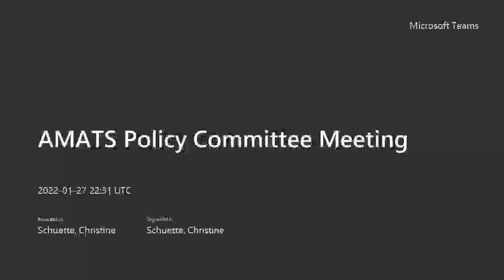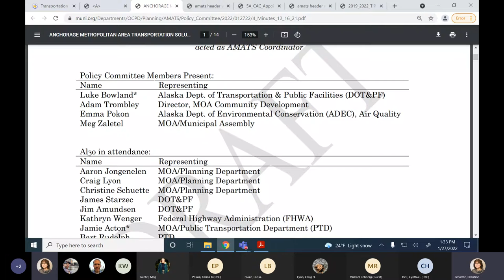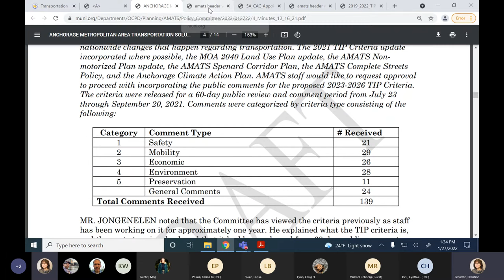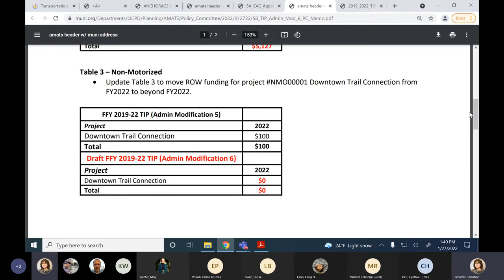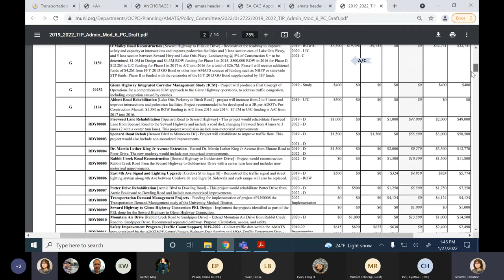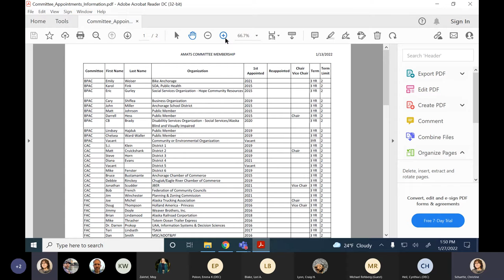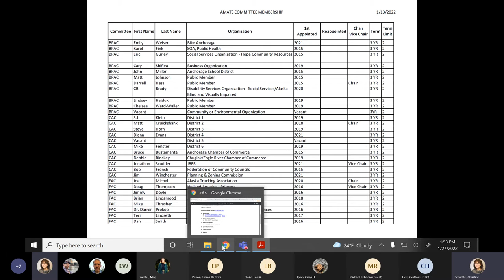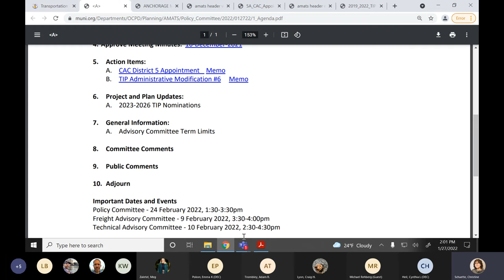AMATS Policy Committee - 2022-01-27 13:30:00